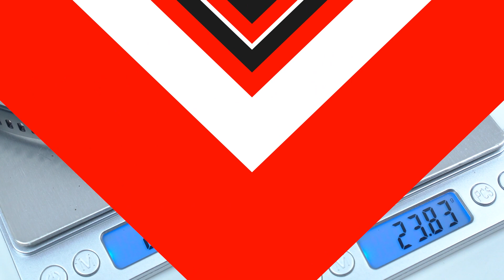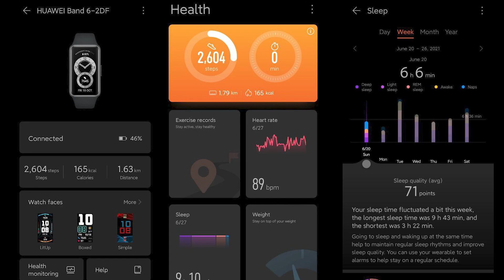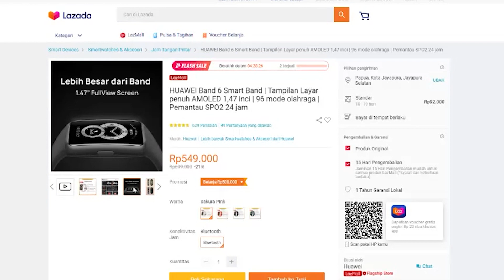Huawei Band 6, Woy Cara Aktifin All Day SpO2 Monitoring Gimana?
Huawei Band 6, all new desain? menarik ga sih? smartband atau smartwatch?